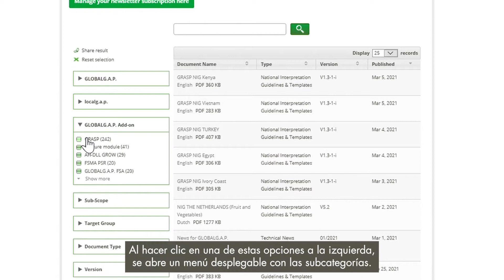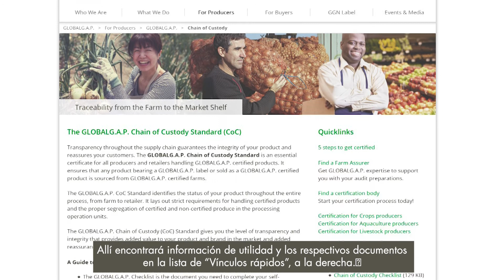¿Cómo puedo encontrar un documento en el Centro de Documentos?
Este video explicativo de GLOBALG.A.P. le mostrará cómo usar las opciones de búsqueda para encontrar el documento indicado.

El centro de documentos de GLOBALG.A.P. es el hogar de todos los documentos relacionados con las normas, por ejemplo, listas de verificación, reglamentos generales, guías nacionales de interpretación y más.